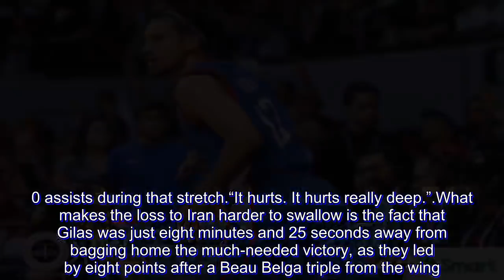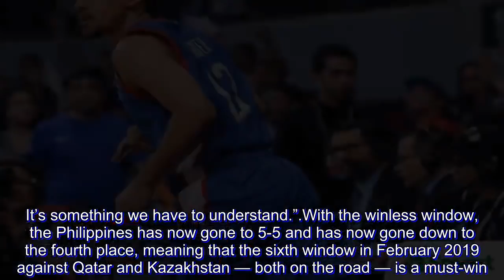Marcio Lassiter on two losses: 'It hurts really deep'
The fifth window of the 2019 FIBA World Cup Asian Qualifiers meant a lot for Marcio Lassiter, as it marked his first time since 2010 to play infront of his compatriots at home while proudly wearing the Philippines’ tri-colors.

So just imagine the pain he’s going through right now as he and Gilas Pilipinas failed to protect homecourt.

Gilas went 0-2 in the fifth window. After losing to Kazakhstan 88-92 last Saturday, the Filipino dribblers bowed anew to Iran, 70-78, Monday night no thanks to the 1-2 punch of Behnam Yakhchali and Mohammad Jamshidi.

“The last two games were my first time ever in a national team playing at home in a while. It’s just… It hurts,” lamented Lassiter, who averaged 12.5 points on 6-of-10 shooting from deep to go along with 5.0 assists during that stretch.

“It hurts. It hurts really deep.”

What makes the loss to Iran harder to swallow is the fact that Gilas was just eight minutes and 25 seconds away from bagging home the much-needed victory, as they led by eight points after a Beau Belga triple from the wing.

But then, the Iranians — despite being depleted as they were without top stars such as Hamed Haddadi and Samad Nikkhah Bahrami — proved why they are among Asia’s best, as they finished the game with a fiery 26-10 rally.

Gilas still had a chance in the end, but the breaks of the game just did not go their way. They were up by a point, 70-69, with a minute to go, but Yakhchali’s tough jumper with 42.3 seconds left was what Iran needed to get the win.

“It was close the whole game. They made about eight points at the very last minute,” said Lassiter, who fouled out with less than a minute left to play. “When I fouled out, it was a one-point game, so honestly, it was really close.

“To have the lead for like thirty-plus minutes, we had control of the game. In that types of situation, we didn’t capitalize on those things. It’s definitely a learning experience for all of us players. It’s something we have to understand.”

With the winless window, the Philippines has now gone to 5-5 and has now gone down to the fourth place, meaning that the sixth window in February 2019 against Qatar and Kazakhstan — both on the road — is a must-win. No mistakes, no errors allowed.

And for Lassiter, he’s optimistic of Gilas’ chances in that stage, as this fifth window have lit the fire within them.

“I’m not big on promises, but you know what, we’re gonna fight our heart out and the good thing is we could avenge a loss that we should’ve had here and we know we could beat Qatar so we might have a higher chance,” the 31-year-old swingman said.

“But there’s no promise if we don’t put the effort. Put out the effort, good things are gonna happen. When time comes, we’re gonna be dialing as one and knowing that we felt this loss, we’re gonna bring it next window.”